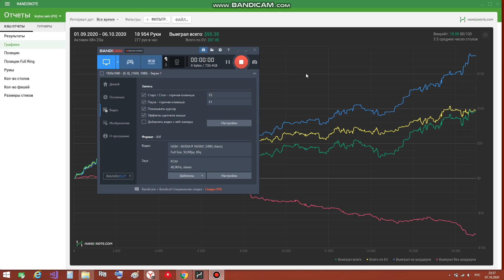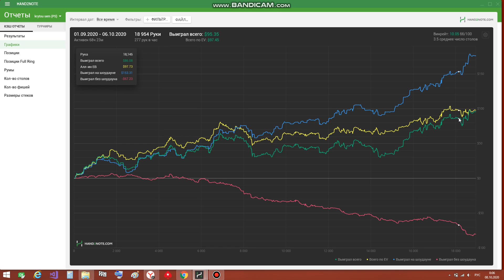Отзыв о курсе Poker Pro 2020. Поток 5. От XA3AP